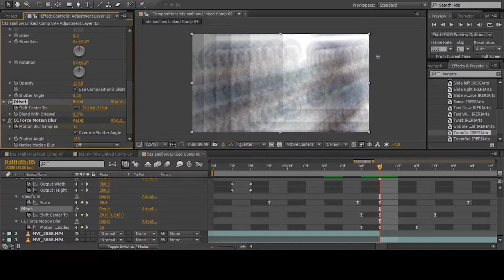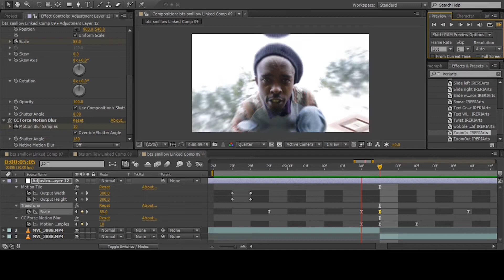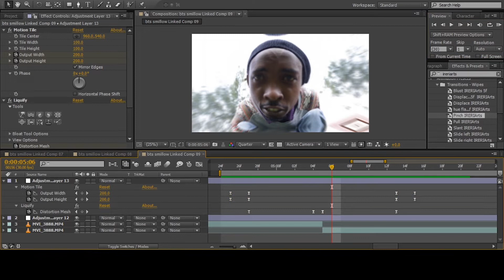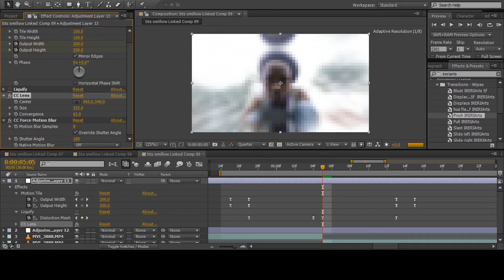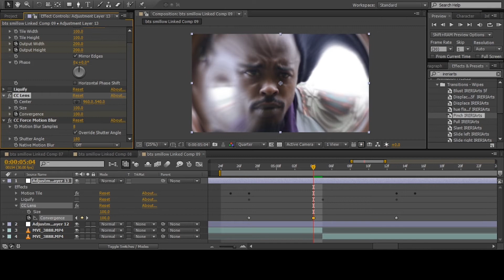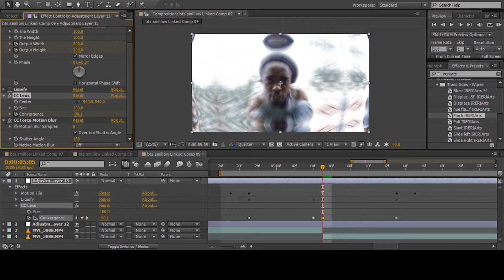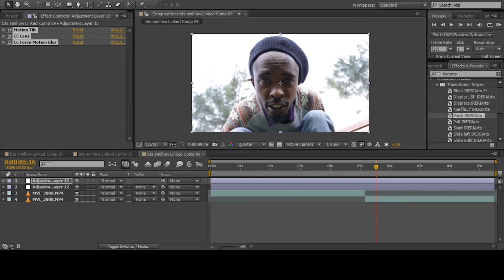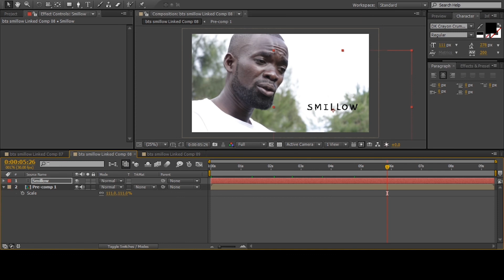How to create SEAMLESS TRANSITIONS using Adobe Premiere + After Effects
Waddup iA Squad! Today we learn how to make smooth After Effects Transitions

0:00  Intro
0:15
0:27
1:11